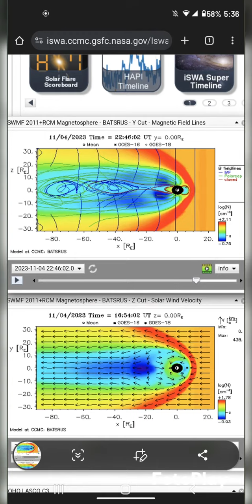Orbs,Chems and Waves